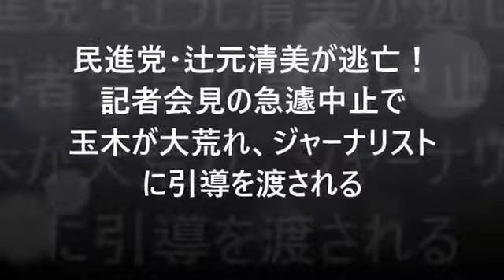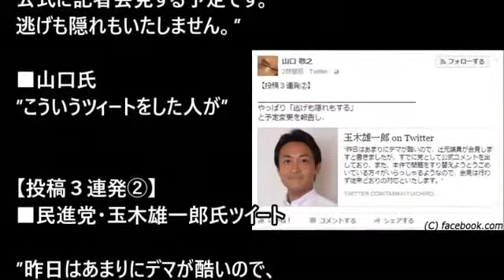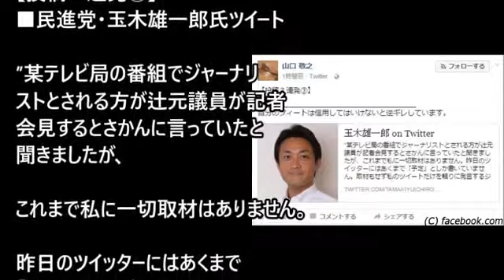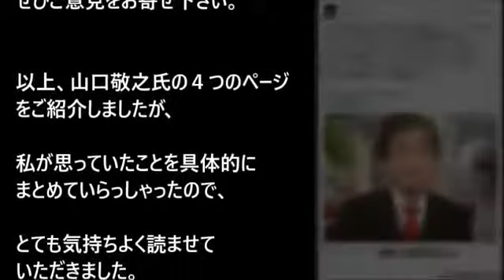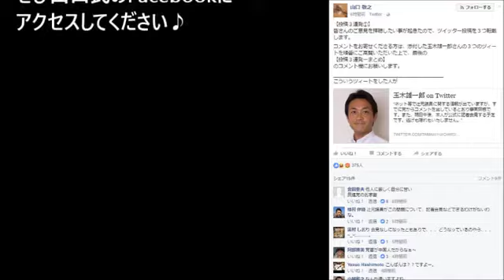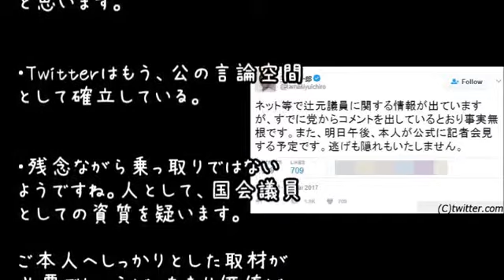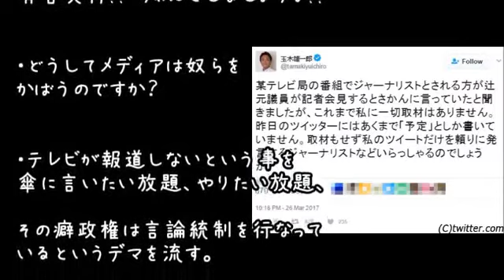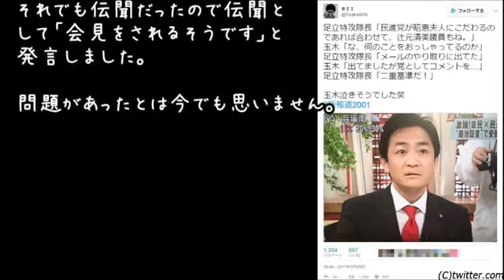【森友学園】民進党・辻元清美が記者会見から逃亡！捨て石の玉木が大荒れ、論理破綻でジャーナリストから引導を渡される[HD]